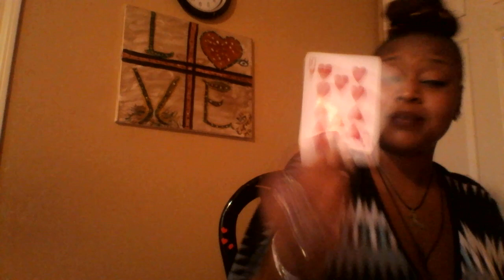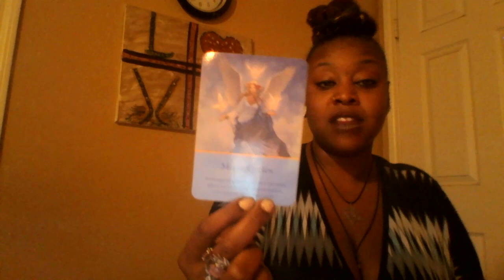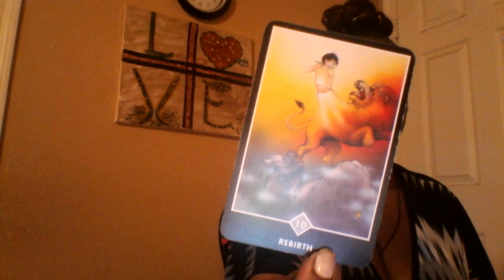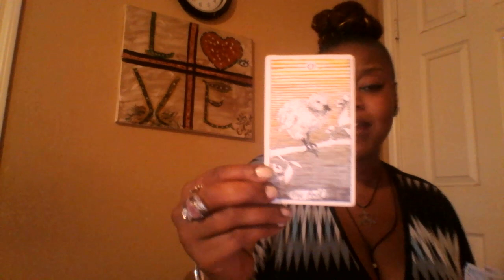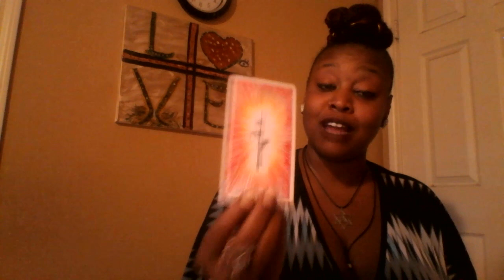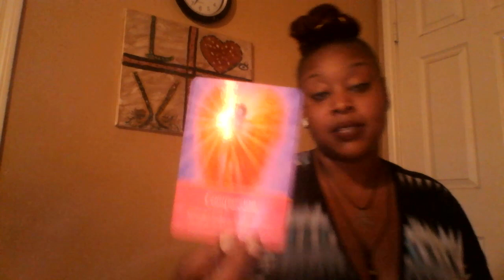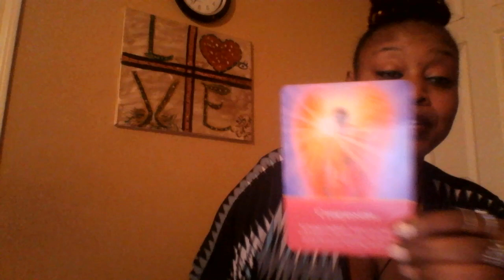Capricorn 🌈 All New Everythaang- Mid October 2019